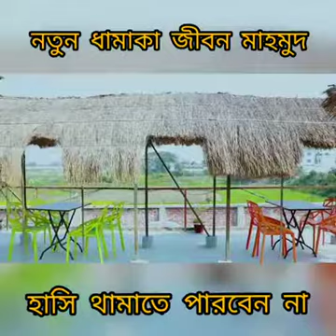ফানি ভিডিও ~Just For Fun